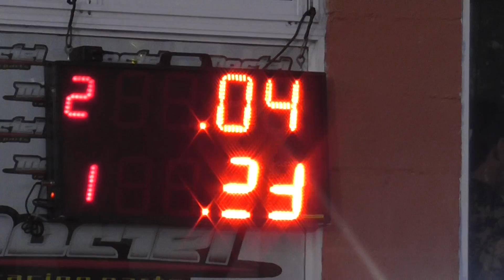07/04/2019 El canal de todos autodromo de Avellaneda